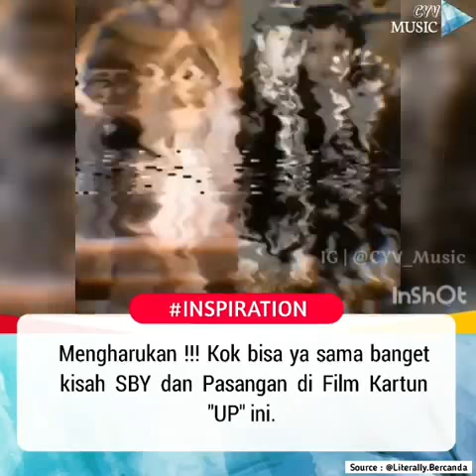Persamaan Kisah SBY Dan Film "UP"